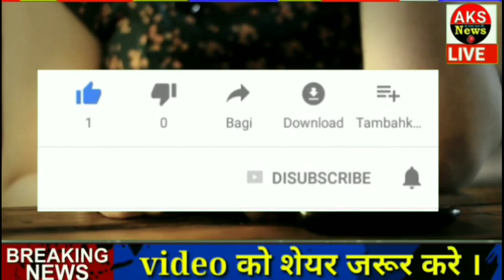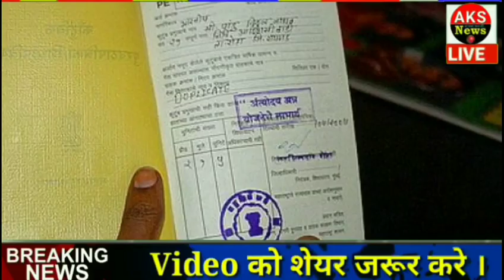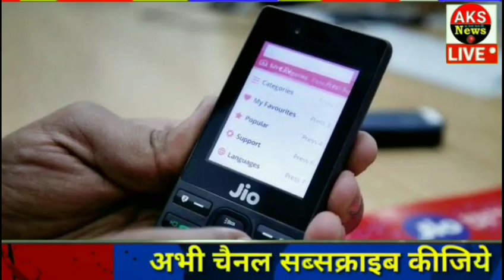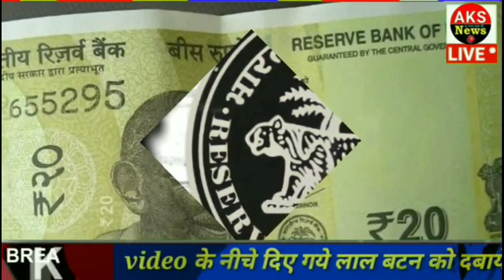आज रात 12 बजे से यह 4 बड़ी चीजे पूरे देश में बंद, Pm मोदी की भयंकर घोषणा Pm modi speech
today breaking news,dls news,modi speech today,latest news,imran khan,breaking news

आज की ताजा खबर,17 अक्टूबर, 2019 की 50 बड़ी खबरें और मुख्य समाचार

Today Breaking News ! आज 17 अक्टूबर 2019 के मुख्य समाचार बड़ी खबरें PM Modi speech today, SBI, LIC, GST, Wehdar news

Today Breaking News ! आज 17 अक्टूबर 2019 के मुख्य समाचार बड़ी खबरें GST, SBI Bank जम्मू, 370,PM Modi speech today

आज की खबर aaj ki taza khabar 17 October 2019 latest hindi news in India aaj ki taza khabar 17 October 2019 latest news in hindi India आज की ताजा खबर,17 अक्टूबर 2019 की बड़ी खबरें और मुख्य समाचार
ख़बरें - देश : हिंदी न्यूज़, हिन्दी समाचार, हिंदी में समाचार

Today Breaking News ! आज 17 अक्टूबर 2019 के मुख्य समाचार बड़ी खबरें मौसम, PM Modi, बैंक, Strike, SBI

आज 17 अक्टूबर 2019 का मौसम, mosam ki jankari August ka mausam vibhag aaj weather, Today breaking news

Today Breaking News ! आज 17 अक्टूबर 2019 के मुख्य समाचार बड़ी खबरें जम्मू, SBI Bank, LPG Gas, PM Modi

आज 17 अक्टूबर 2019 का मौसम, mosam ki jankari August ka mausam vibhag aaj weather news

Today Breaking News ! आज 17 अक्टूबर 2019 के मुख्य समाचार बड़ी खबरें GST, SBI Bank जम्मू, 370,PM Modi

Today Breaking News ! आज 17 अक्टूबर 2019 के मुख्य समाचार बड़ी खबरें Bank, 370, PM Modi, Arun Jaitley - Today Breaking News 15 October 2019
14 अक्टूबर से पूरे भारत में नए नियम लागू
Today Breaking News ! आज 17 अक्टूबर 2019 के मुख्य समाचार बड़ी खबरें PM Modi news, Budget Hihlights - today breaking news 17 October 2019
Today Breaking News ! आज 17 अक्टूबर 2019 के मुख्य समाचार बड़ी खबरें PM Modi news GST, SBI, Bank, Weather
Today Breaking News ! आज 17
अक्टूबर 2019 के मुख्य समाचार बड़ी खबरें PM Modi news, Budget, wehdar news
arun jaitley news
17 October 2019 Live news pm modi govt today breaking news dls news aaj ki taza khabar : Budget 2019
Live updates.

Today Breaking News ! आज 17 अक्टूबर 2019 के मुख्य समाचार बड़ी खबरें जम्मू, SBI Bank, LPG Gas, PM Modi -- lpg price news,
17 October 2019 today breaking news dls news pm modi govt news - Today Breaking News ! आज 17 अक्टूबर 2019 के मुख्य समाचार बड़ी खबरें PM Modi news, Budget Highlights - today breaking news 17 October 2019
रसोई गैस सिलेंडर के भाव में बदलाव की बड़ी खबर भी हम आपको बताएंगे
Today Breaking News ! आज 17 अक्टूबर 2019 के मुख्य समाचार बड़ी खबरें PM Modi news चुनाव LPG Gas Price - today breaking news 17 October 2019 | pm modi govt news dls bhai.